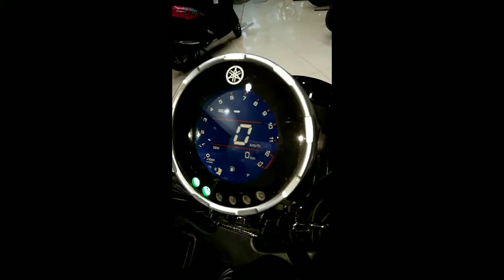THE NEW MODEL OF YAMAHA XSR 155 LIMITED EDITION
Yamaha Philippines unveils the new XSR155 with a price tag of P162k. This completes the XSR family of Yamaha PH.